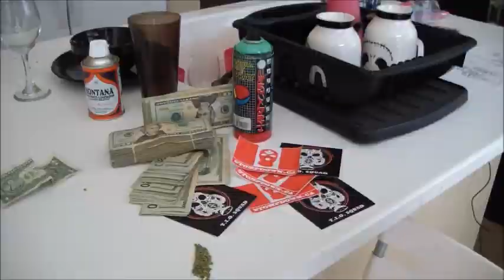//KOI//solow:is graffiti bombing